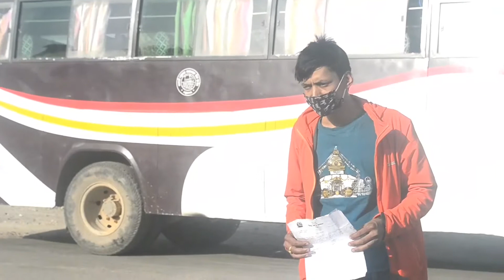जनतालाई के भन्छन् नेपाल प्रहरीले || Nepal polish || stay home stay safe || Raj media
याे च्यानललाई माया गरिदिनु हाेला । यश च्यानलको उदेश्य भनेको समाजमा भएका गतिविधिलाई जस्ताको तस्तै प्रस्तुति गरिनेछ । कला,संस्कृति,मनाेरन्जन, दुख, पिडा अनि नयाँ प्रतिभालाई प्राेतसान , अग्रजलाई सम्मान सबै सबैलाई माया  ममता आदि आदि ।

राज मिडिया
Host - Jeevraj paudel
Thank you for visit Raj media